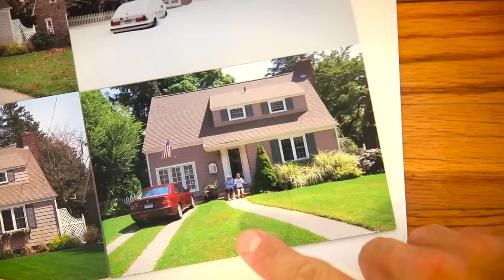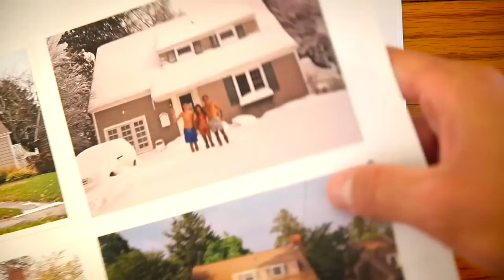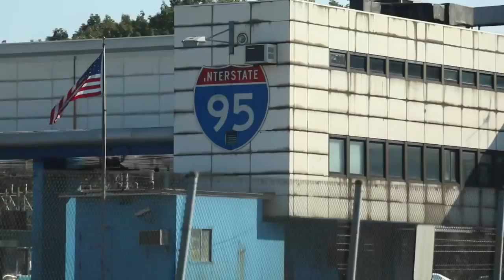She Crashed My Jeep 2015